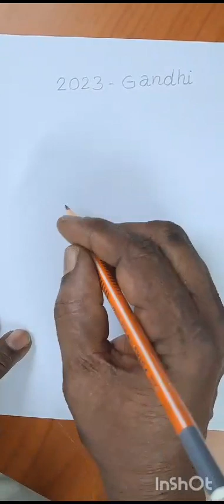Gandhiji drawing easy with number 2023 | Easy drawing ideas